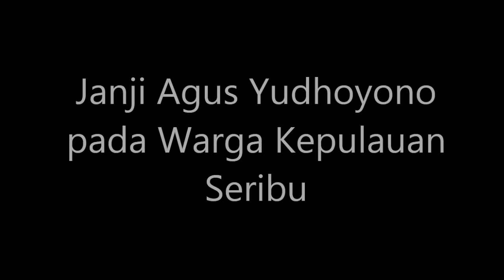Agus Yudhoyono yakin Menang 99,9% di Kepulauan Seribu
Lewat 3 Program Andalannya, Agus Yudhoyono yakin menang mutlak 99,9% di Kepulauan Seribu. Seharian berkeliling Kepulauan Seribu, Agus-Sylvi memaparkan 3 program unggulannya. Warga pun bersorak antusias mendengar program andalan Calon Gubernur DKI Jakarta nomor urut 1 itu. Program tersebut antara lain:
1. Bantuan langsung sementara Rp. 5 Juta/KK
2. Dana bergulir sebesar Rp 50 juta per unit usaha.
3. Program pemberdayaan RW  Rp. 1 Milyar